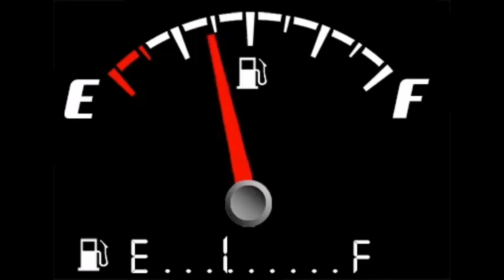4X4 ESPECIAL NAVIDAD OFF ROAD 2022. Chin Power 4X4 Rutas Galicia, Hill Climbing, Rock Crawling Vadeo